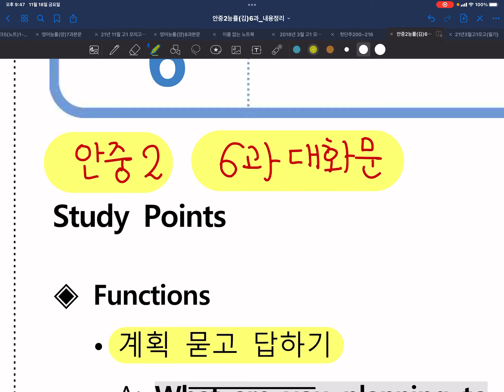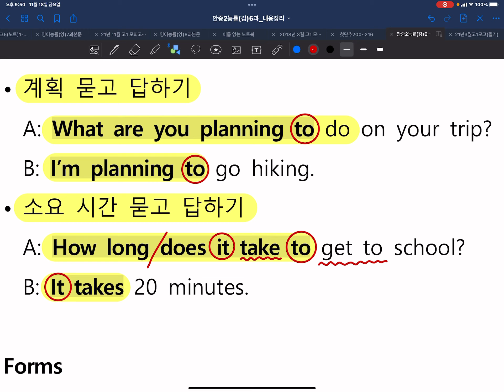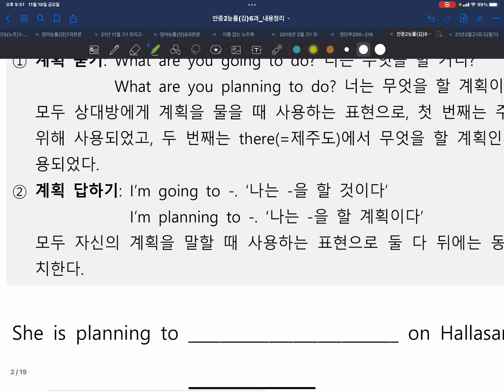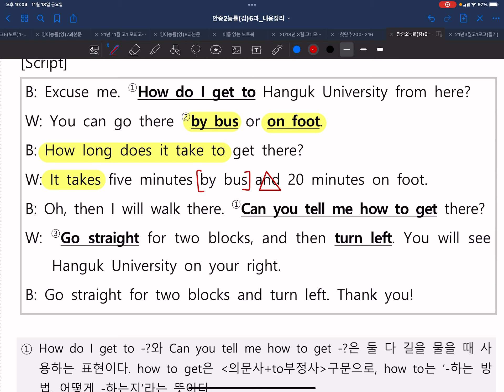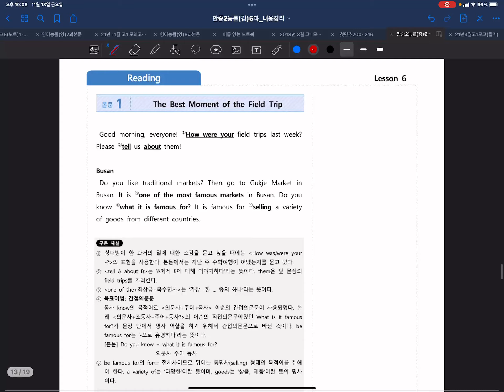안중2학년6과 대화문